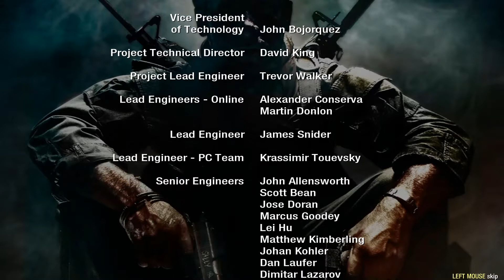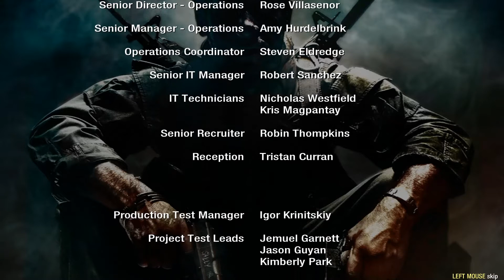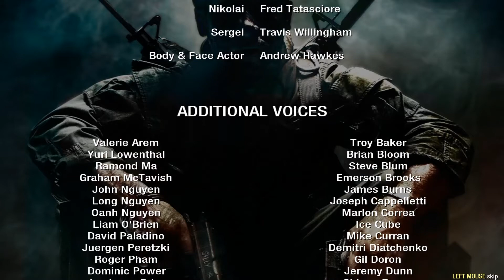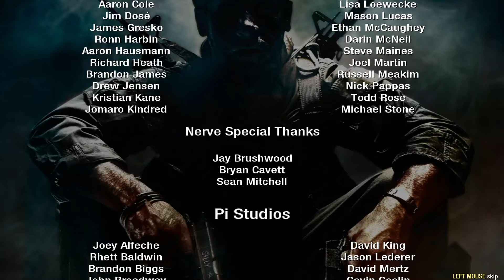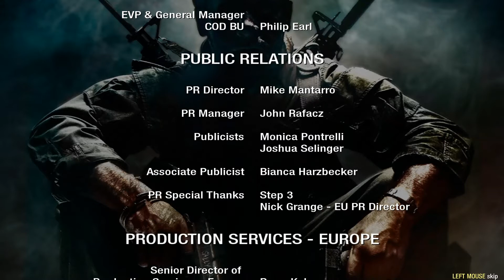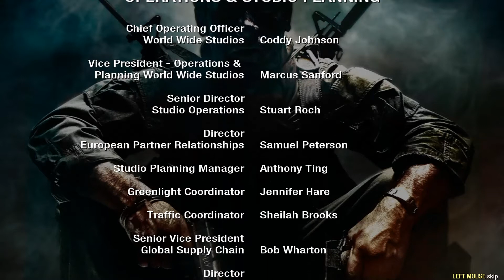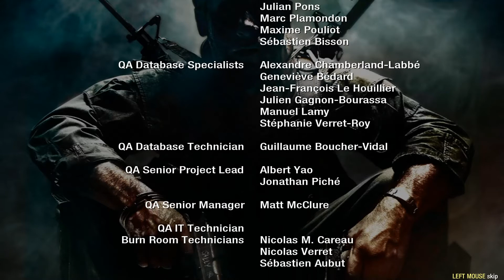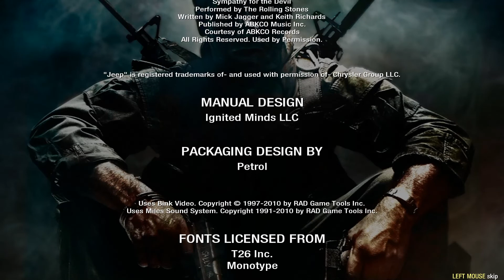Black Ops 1 Ending Credits